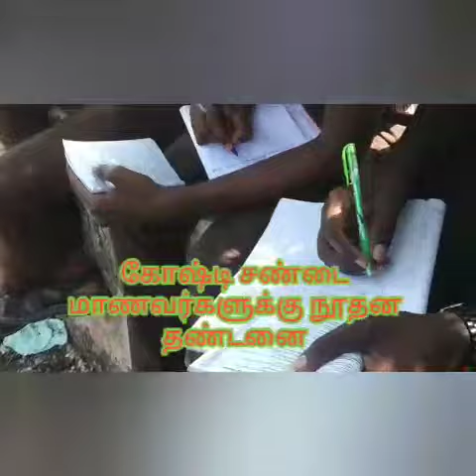சபாஷ் நெல்லை இன்ஸ்பெக்டருக்கு குவியும் வாழ்த்துக்கள்